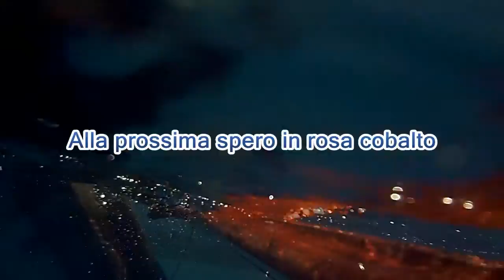S Antioco 1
Al solito la temperatura dell'acqua(ed il maestrale..)mi perseguitano nel mese di luglio.ma sempre le emozioni mi colgono:-))